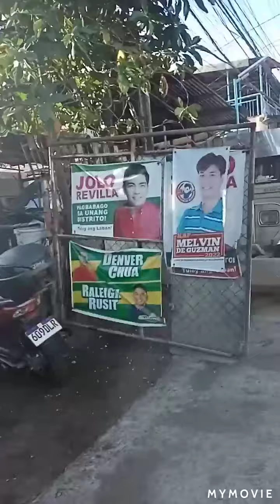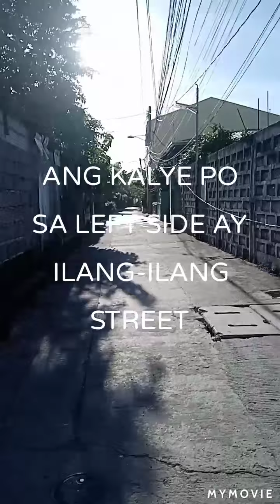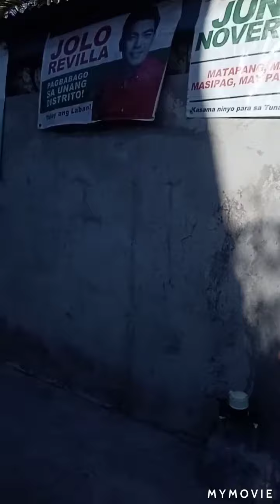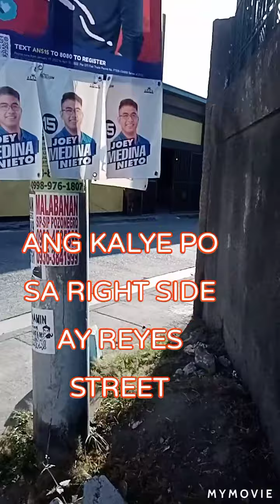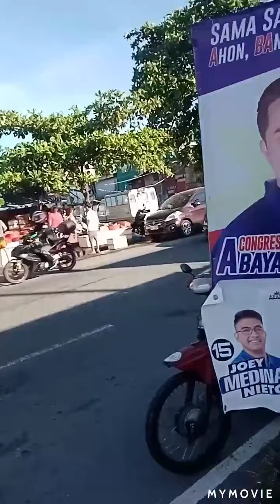ANO BA ANG PANGALAN NG MGA KALYE SA DALAHICAN, CAVITE CITY?